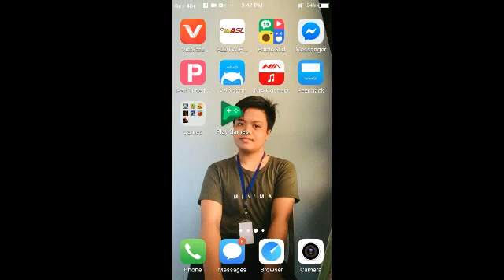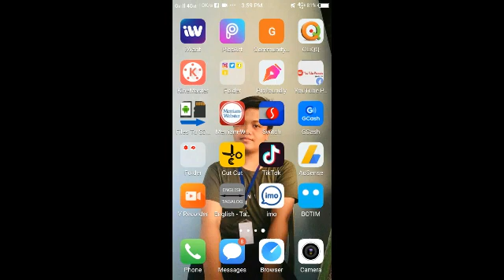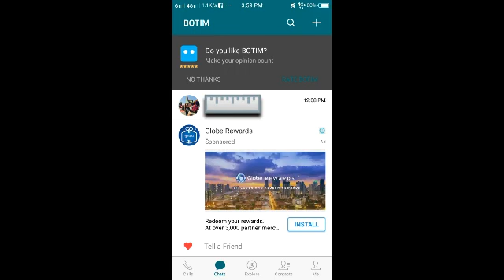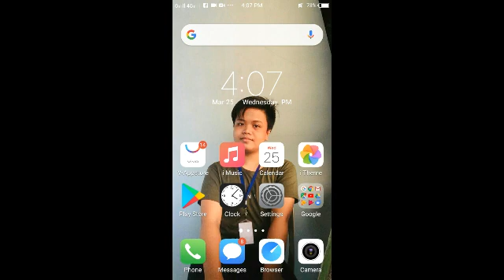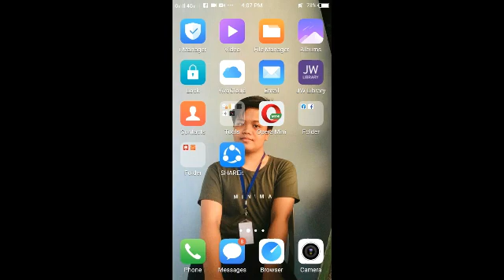BOTIM APP TUTORIAL 2020!) PAANO MAKIPAG VIDEO CALL SA UAE O DUBAI NG HINDI GUMAGAMIT NG MESSENGER?!